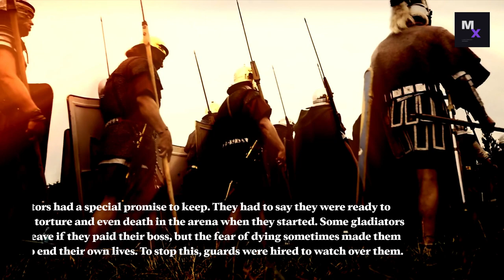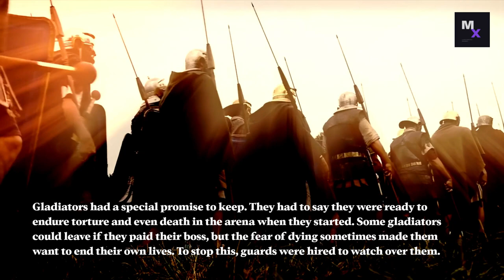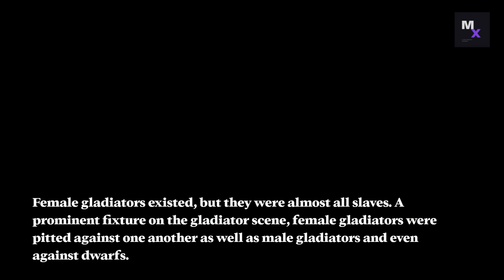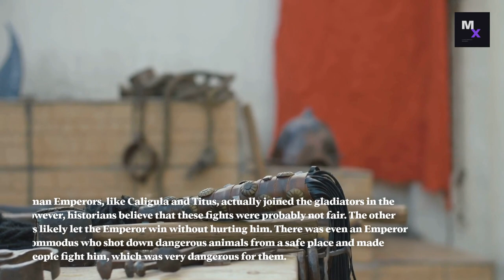Unknown Facts About Gladiators!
Discover the fascinating world of gladiators in ancient Rome! Did you know that gladiators were treated like famous athletes and didn't always fight to the death? Find out more surprising facts about these legendary fighters in our latest video.